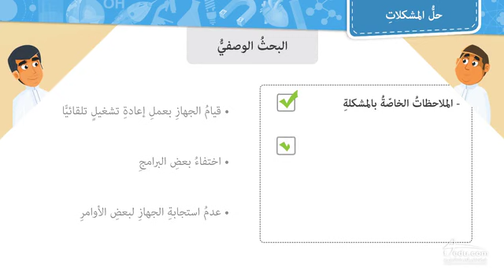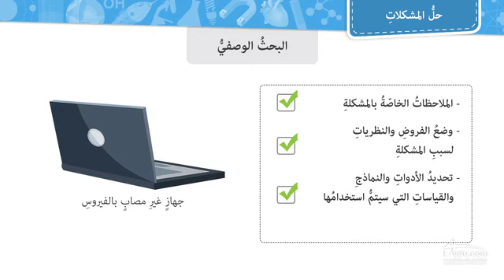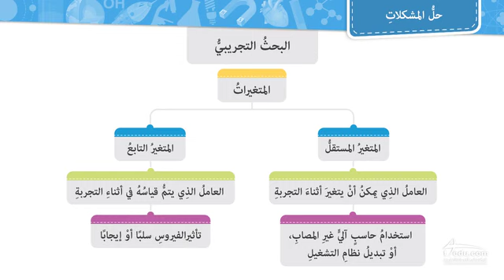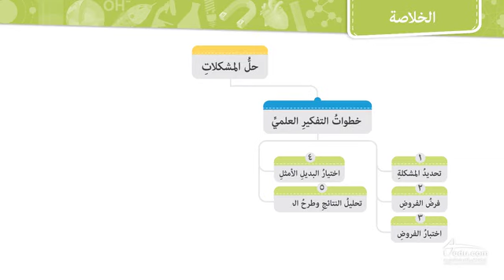حل المشكلات - الصف الثالث متوسط